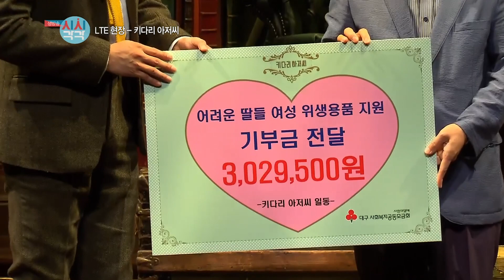LTE현장연결 - 뮤지컬 키다리아저씨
방송시간 : 매주 화,수,목 저녁6시 10분

고아원 밖의 넓은 세상을 꿈꾸던 제루샤에게
어느 날 수수께끼의 한 남자가 대학 공부를 후원해주겠다고 한다.
단, 후원의 조건은 그의 정체를 알려고 해서는 안 된다는 것!
그리고 한 달에 한 번 그에게 편지를 보내야 한다는 것!
후원자의 정체를 알 수 없는 제루샤는 그에게 “키다리 아저씨” 라는 별명을 붙여주고,
매달 편지를 보내며 점차 성장해나간다.

8월 18일 ~ 9월 3일
봉산문화회관 가온홀